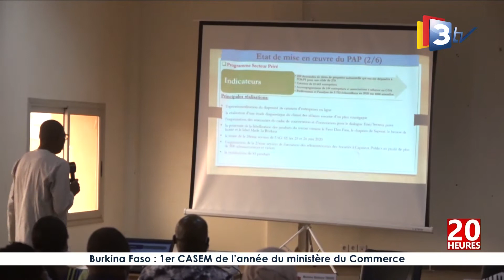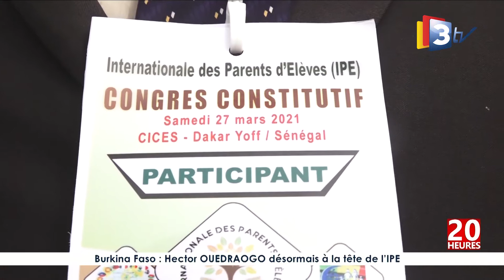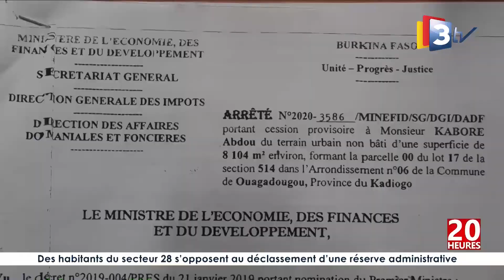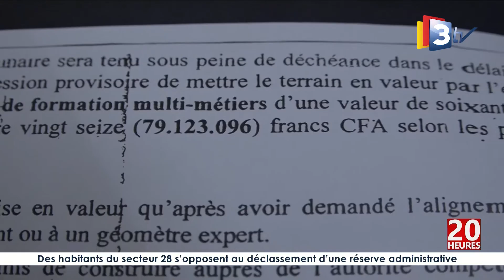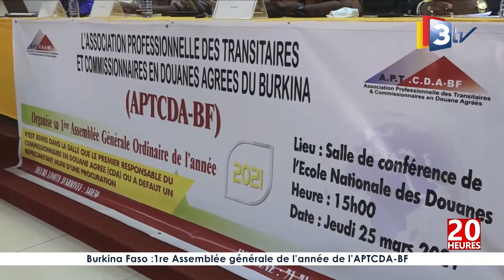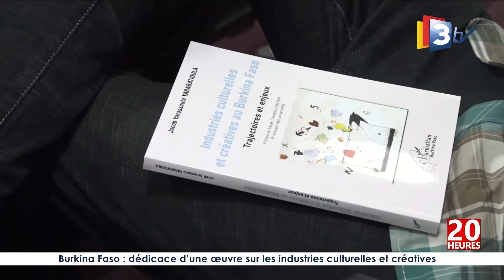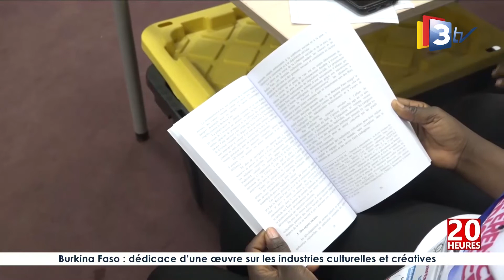3TV JT 20H 29 mars 2021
Pésenté par Sonia KOCTY